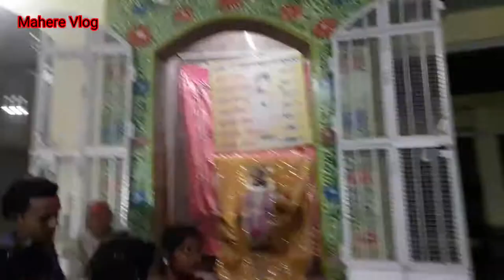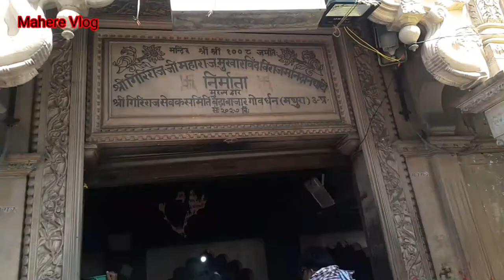Mathura Goverdhan Yatra 21KM पैदल🙄🙄 मथुरा गोवर्धन परिक्रमा Vlog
Follow our Instagram handle let's start talk

Follow Our Facebook Page let's start talk here